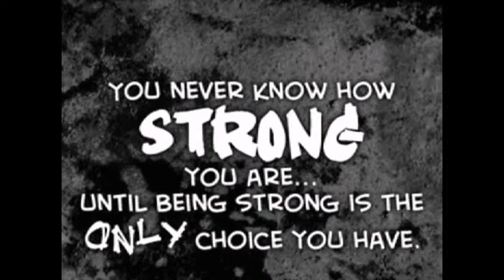alanmac doin is thing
12 QUAYS ABC. can you dig it.